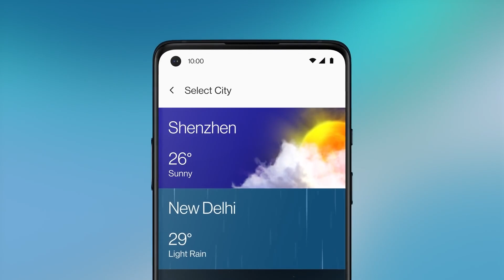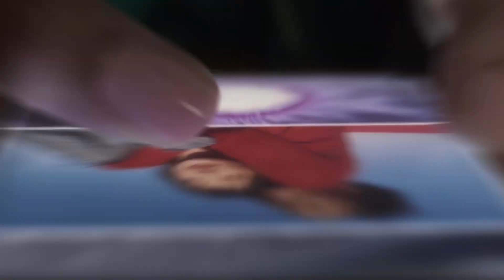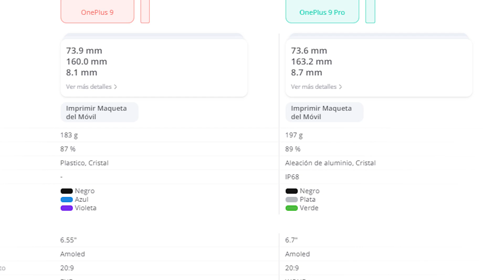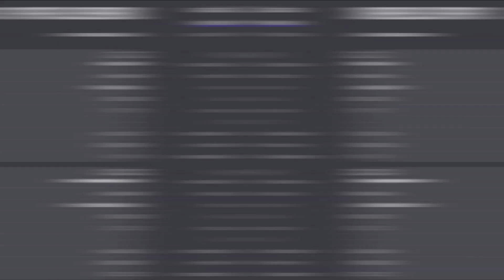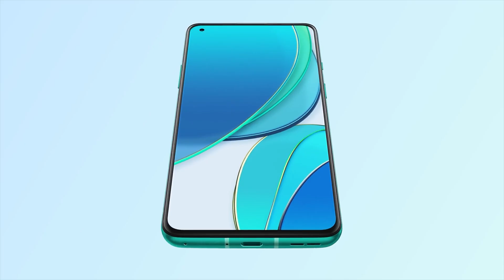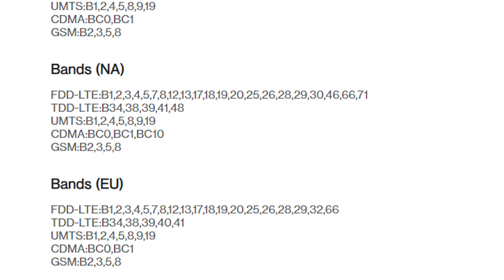¡EL TELEFONO QUE NO COMPRARÍA!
Sabemos que tiene Oxygen OS 11 la mejor capa de personalización, super rápida, super bien trabajadas y además no darán 3 actualizaciones garantizadas de Android, tendrá Android 12, 13 y 14 eso es más que excelente.

Además, nos siguen incluyendo el cargador, el precio la verdad no subió mucho considerando la generación anterior, eso sin mencionar la carga rápida a 65w que te da el 100% en 34 minutos. Y una autonomía excelente teniendo como referencia el 8T.